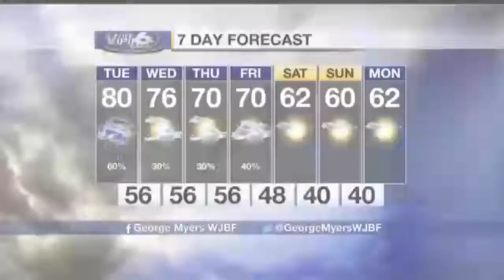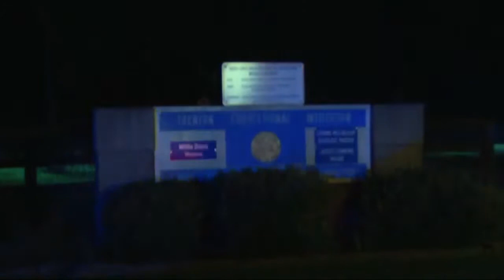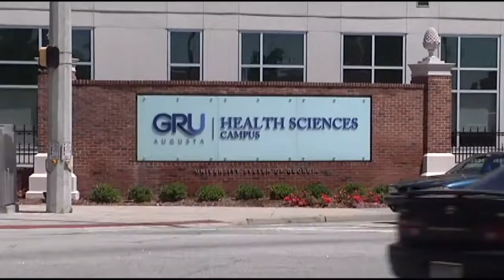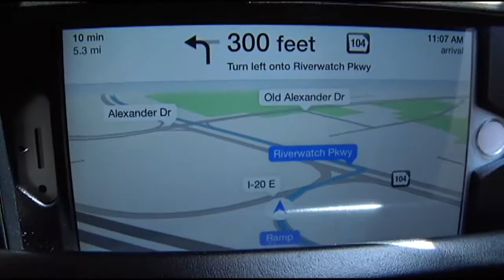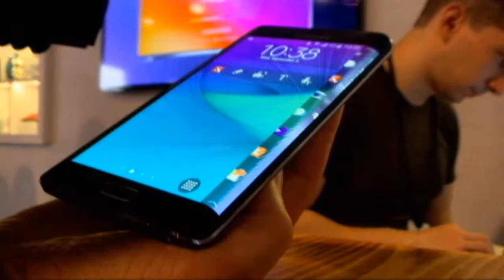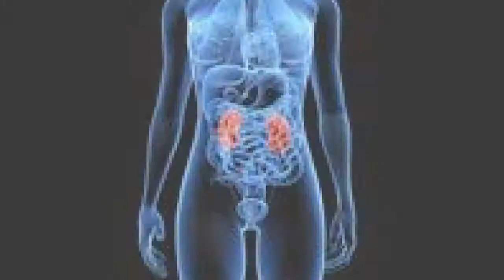John Hart - Anchor/Reporter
0:00 - Anchor

6:50 - Live shot/reporting

8:24 - Two-part sweeps PKG